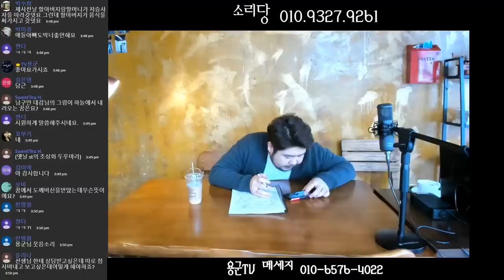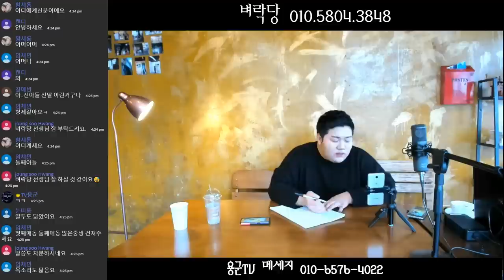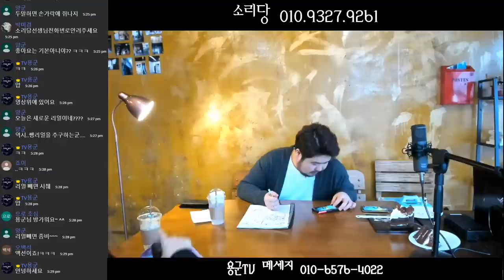부산점집 신점 유명한점집 무당 소리당 열두번째 이벤트(녹화본)